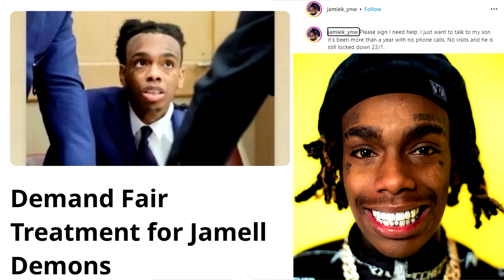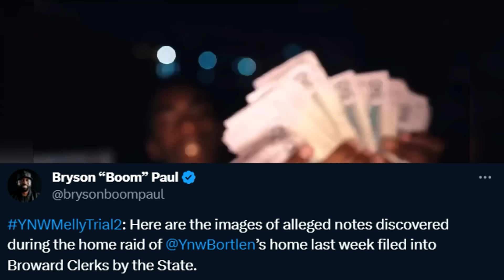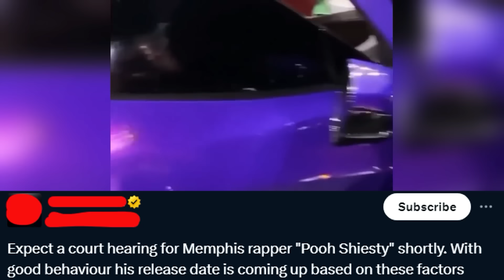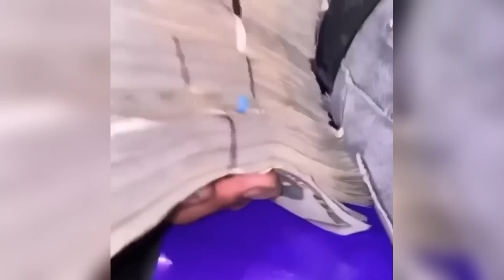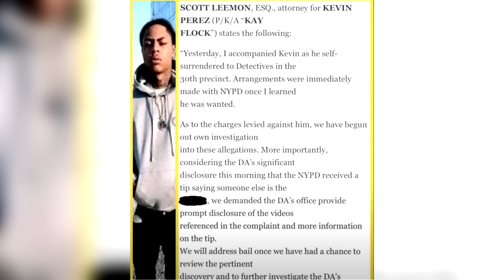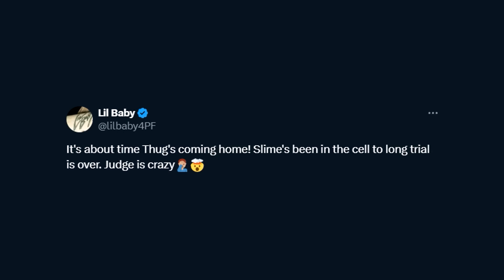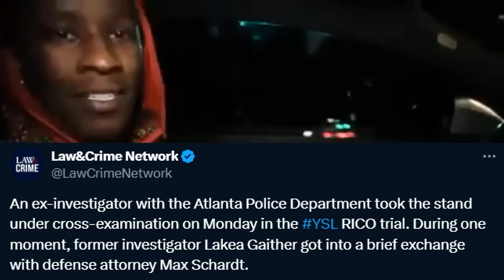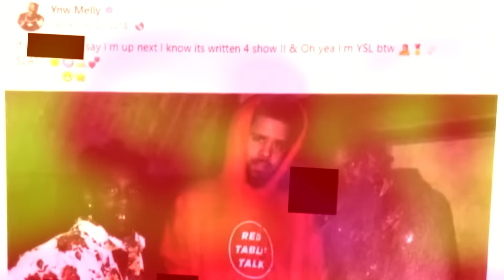How Rappers Are Treated In PRISON..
When famous rappers go to prison they're often treated differently than regular inmates, This is How Rappers Are Treated In PRISON..